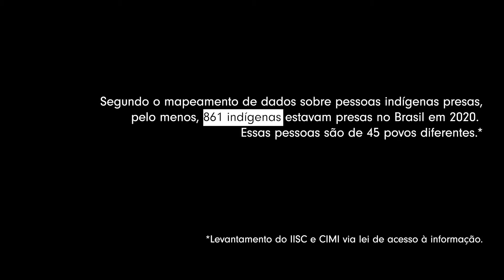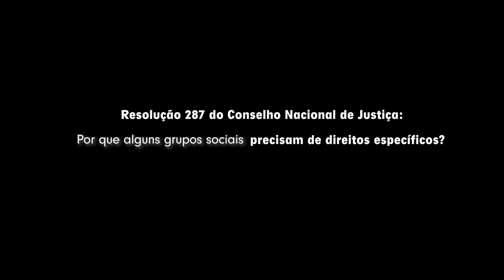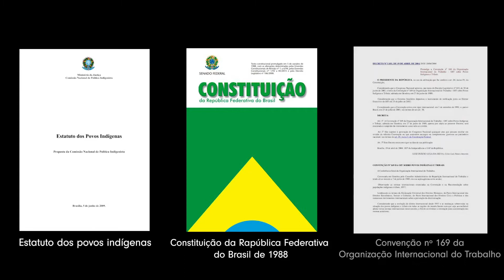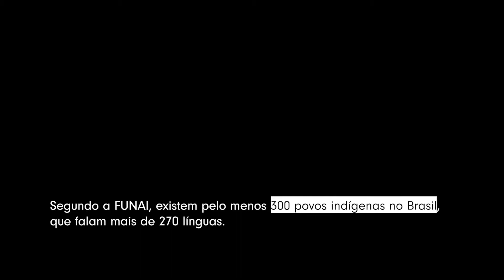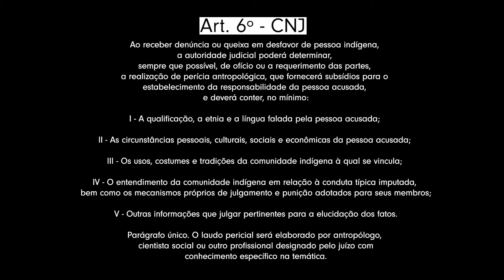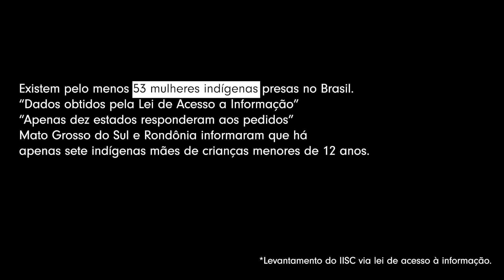Resolução Indígena 287 | Precisamos falar sobre isso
📣Precisamos falar sobre isso | Por que alguns grupos sociais precisam de direitos específicos?

A resolução 287 do CNJ, publicada em junho de 2019, estabeleceu procedimentos ao tratamento das pessoas indígenas acusadas, rés, condenadas ou privadas de liberdade, e dá diretrizes para assegurar os direitos dos povos indígenas frente ao poder judiciário. Junto à resolução o CNJ publicou um manual de orientações aos tribunais, juízes e juízas para dar cumprimento a ela, no entanto, sua efetiva implementação está longe de ser concretizada.

Dados do departamento penitenciário nacional (DEPEN) relativos ao segundo semestre de 2019 apontaram um total de 1325 homens e 65 mulheres indígenas em situação de prisão. Levantamento do IISC realizado através de pedidos de acesso à informação a todos os estados da federação apontaram um aumento próximo a 45% nas taxas de encarceramento de pessoas indígenas no país entre os anos 2017 e 2019.

O vídeo, produzido pelo IBCCRIM em parceria com o Conselho Indigenista Missionário (CIMI), o Instituto Terra, Trabalho e Cidadania (ITTC), a Associação Juízes para Democracia (AJD) e o Instituto das Irmãs de Santa Cruz (IISC), integra uma série de ações promovidas para difundir a resolução e a importância da aplicação de suas diretrizes. Em julho deste ano, também foi lançada uma cartilha em quadrinhos intitulada “os direitos das pessoas indígenas em conflito com a lei”. Ela é gratuita e pode ser baixada no site do IBCCRIM. Saiba mais